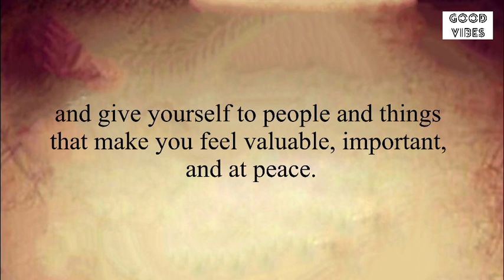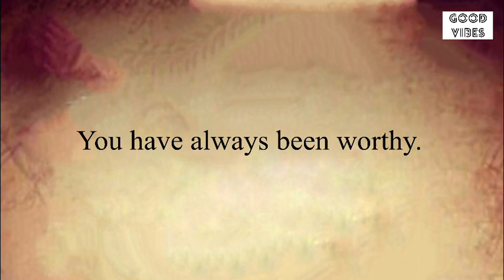🌈Read This Secret For You Before 11 Pm✨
Introduction About the video⬇️